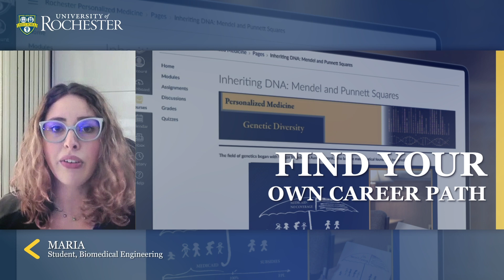Program Student Testimonials | University of Rochester Pre-College Online Program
Hear from former students as share their experiences with the University of Rochester Pre-College Online Program. If you're a high school student aged 13 and up, eager to dive into subjects you love before college, this program is your gateway to academic exploration with one of the world's leading research universities.

The Rochester Pre-College Online Program offers a diverse range of courses, all designed to ignite your curiosity and broaden your horizons. Each course is enriched with engaging video content from Rochester's esteemed faculty and includes access to dedicated mentors who guide you every step of the way.

The program's flexible online format means you can study anywhere, anytime, and at your own pace. Whether you want to take multiple courses or focus deeply on one subject, the University of Rochester Pre-College Online Program adapts to your schedule, allowing you to balance school, extracurricular activities, and your personal interests seamlessly.

Hear firsthand from our alumni about how the program has empowered them to discover new academic interests, build foundational knowledge, and prepare for future college success. Don't miss out on this opportunity to get a head start on your educational journey!

Apply year-round and start your adventure with the University of Rochester Pre-College Online Program today!